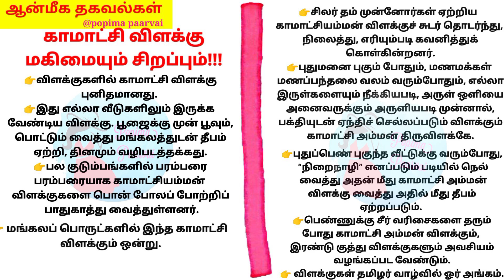காமாட்சி விளக்கு மகிமையும் சிறப்பும்// ஆன்மீக தகவல் தமிழில்